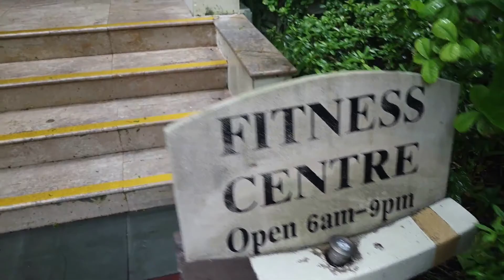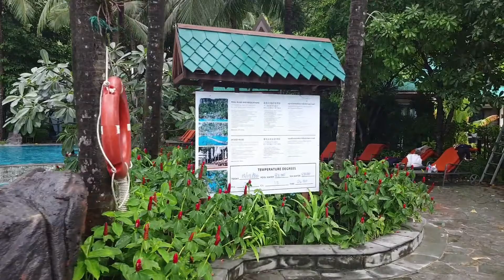센타라그랜드비치 리조트&빌라 크라비 피트니스,수영장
센타라 그랜드비치 리조트&빌라는 태국에서 가장 아름다운 리조트라고 불리울 정도로 천혜의 자연환경을 가진 5성급 리조트입니다. 크라비 여행자들의 중심인 아오낭비치 인근 숨겨진 곳에 위치하며 일반인들이 걸어서 가기에 어려운 곳에 위치합니다.

리조트의 피트니스클럽은 비교적 규모가 크고 수영장은 환경,크기가 좋은 편입니다. 둘다 5성급 시설로는 손색이 없습니다.